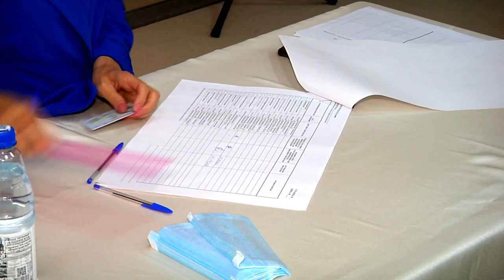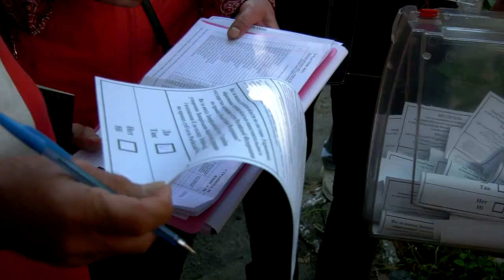Стали известны результаты референдума в Запорожской области